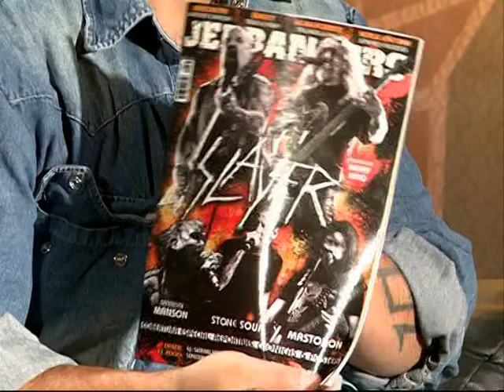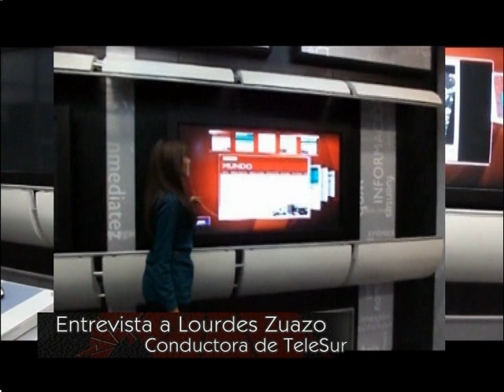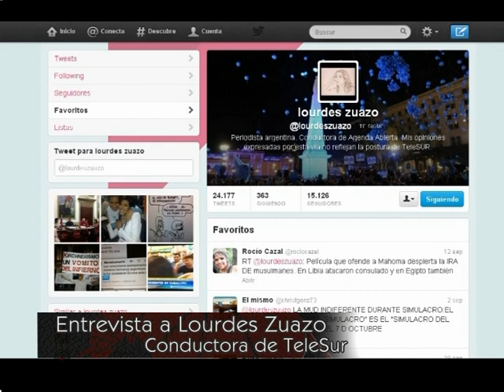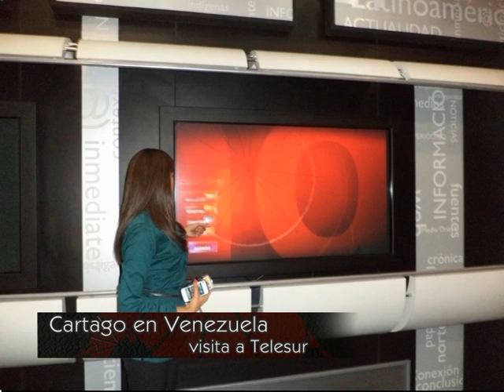Lourdes Zuazo de Telesur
Durante nuestro viaje por la Venezuela Bolivariana, visitamos Telesur y entrevistamos a la conductora argentina Lourdes Zuazo, quien trabaja en la cadena multiestatal desde su fundacion.
Lourdes conduce uno de los programas mas vistos de Telesur: Agenda Abierta